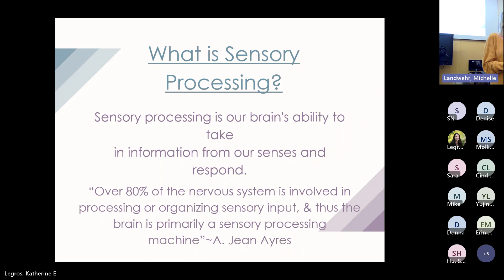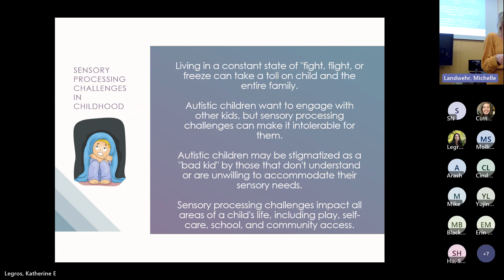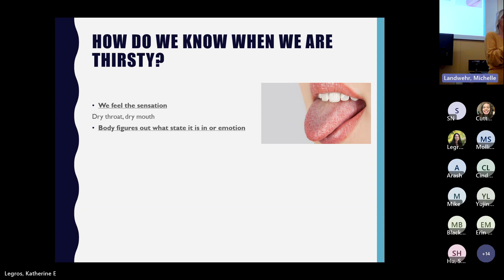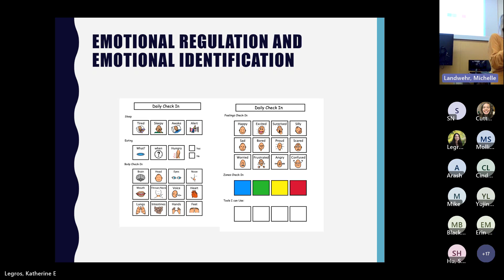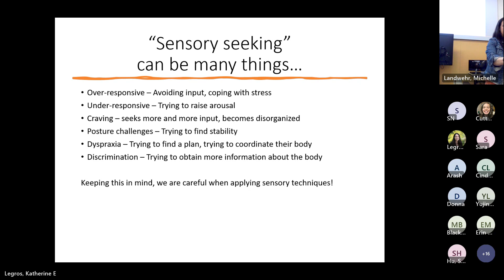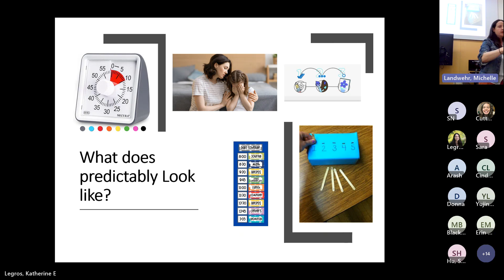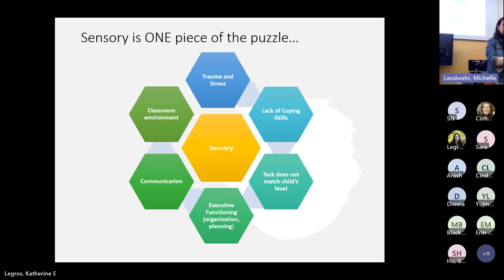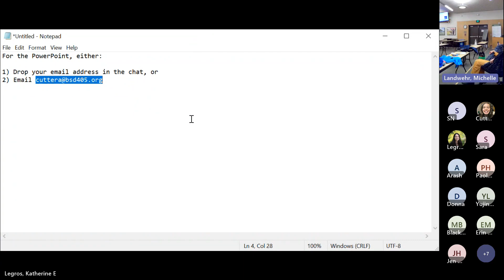BSD Special Education Family Resource Session: Sensory Strategies at Home and School